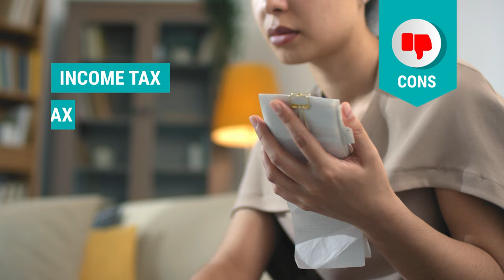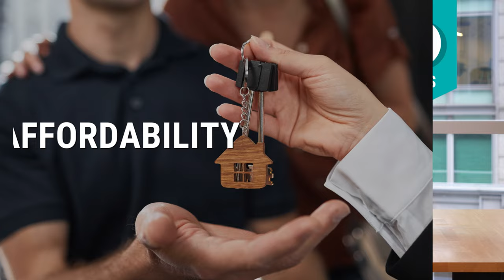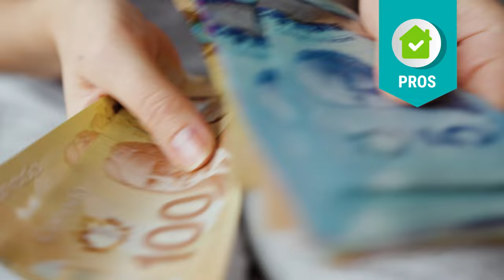Pros and Cons of Living in Montreal Quebec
- Find your future dream home

Are you thinking about relocating to Montreal and want to know what you’re getting into beforehand? I’m here with my top ten pros and cons about living in Montreal. Don’t be alarmed by the cons, I can assure you that the good most certainly outweighs the bad. For those of you looking to buy, I’ve also included pros and cons about our real estate market here. Are you thinking of moving or buying in this fantastic city?

LJ Aguinaga
CERTIFIED REAL ESTATE BROKER | LJ REALTIES
Thinking of Moving to Montreal? 🍁
📱Call or Text: 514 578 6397

Timestamps:
0:00 Pros and Cons of Living in Montreal Quebec
0:47 Pros of Living in Montreal Quebec
3:47 Cons of Living in Montreal Quebec
6:43 Pros of Real Estate in Montreal
9:50 Cons of Real Estate in Montreal